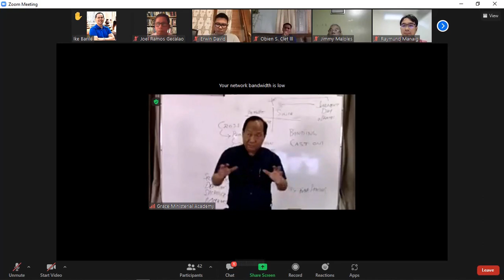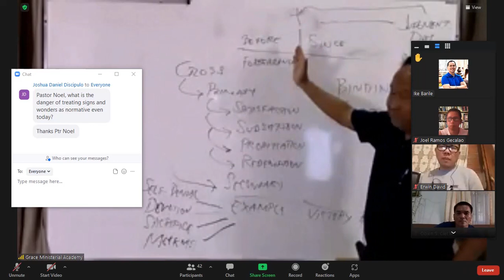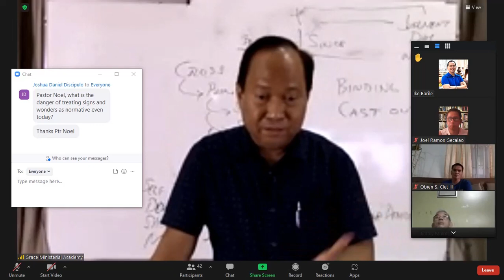WHAT ABOUT THE MIRACLES TODAY?